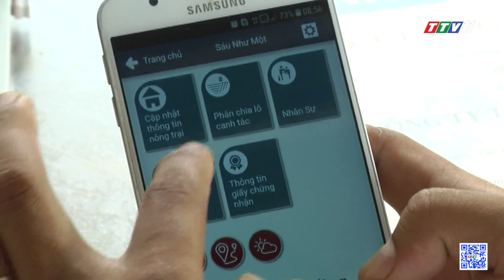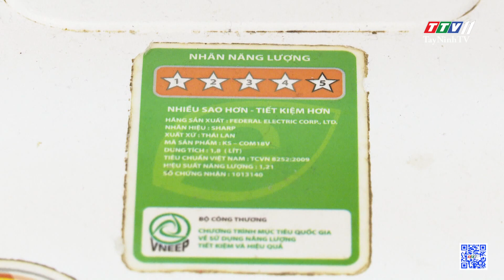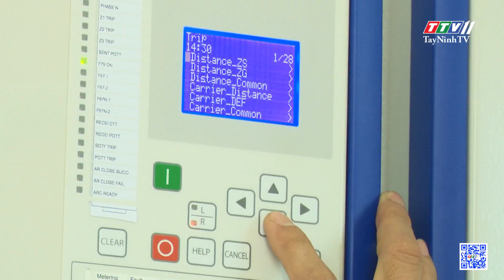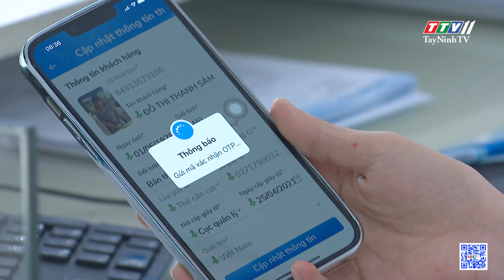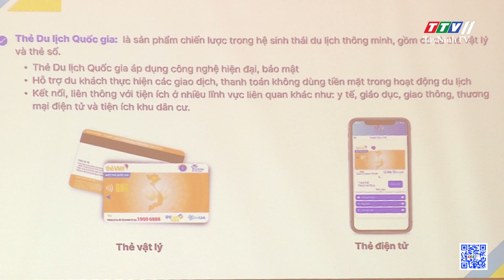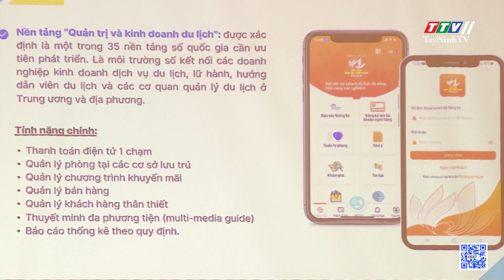Bản tin cuối ngày 06-5-2023 | Tin tức hôm nay | TayNinhTV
NỘI DUNG
- Tây Ninh ứng dụng công nghệ số trong nông nghiệp
- Thị xã Hòa Thành nỗ lực lập lại trật tự đô thị
- Tăng cường các biện pháp tiết kiệm điện
- EVN đề xuất được chủ động tính toán cung cấp điện
- Sẽ xử lý chủ thuê bao sở hữu 10 sim trở lên
- 02 tuyến cáp quang biển kết nối quốc tế được khôi phục
- Tăng cường phổ biến sử dụng thẻ du lịch thông minh
- EU tiếp tục cung cấp viện trợ quân sự cho Ukraine
- Các bên đối địch tại Sudan đàm phán về lệnh ngừng bắn mới
- Số người thiệt mạng do lũ lụt tại CHDC Congo tăng mạnh